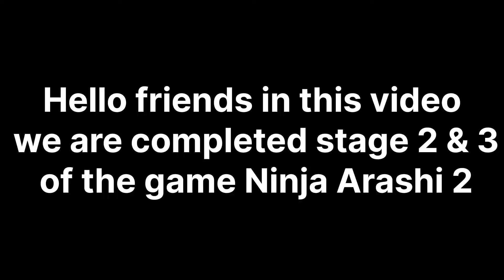अब क्या होगा 😱😱?| what will happen now 😱? | Ninja Arashi 2 | level 2 & 3 | STAR GAMER # SUBSCRIBE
Hello friends
In this video we are completed 2 & 3 stage of the  Ninja Arashi game. What will happen now? Let's see can i complete this level.